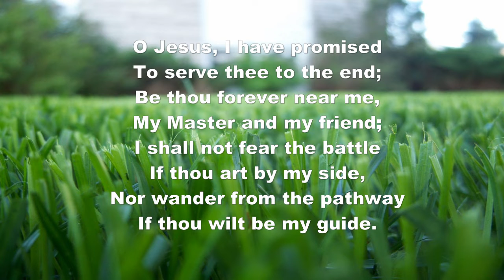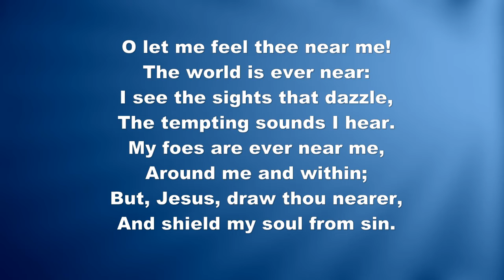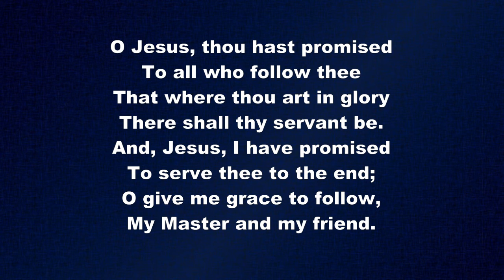O Jesus I have Promised